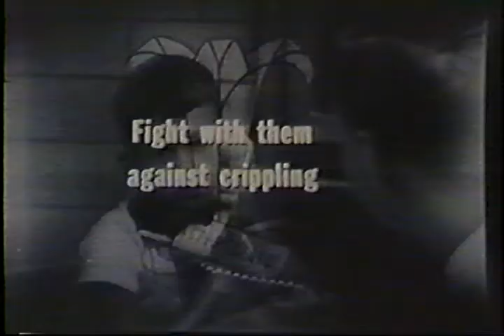Harold Lloyd TV Interview 1962 - Complete Version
Harold Lloyd is interviewed by Harry Reasoner on a live morning television show. Mary Fickett is the co-host